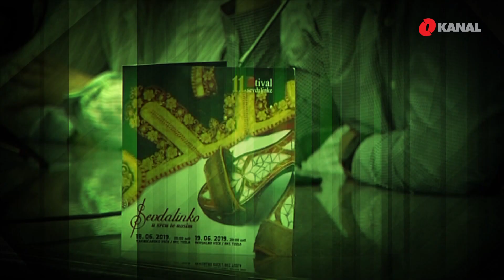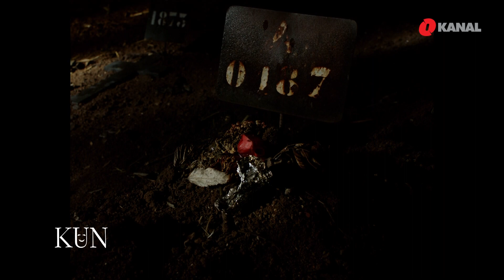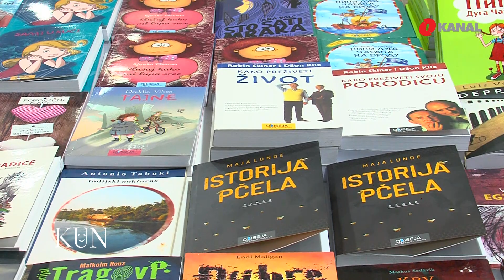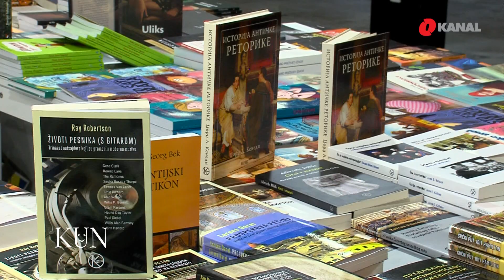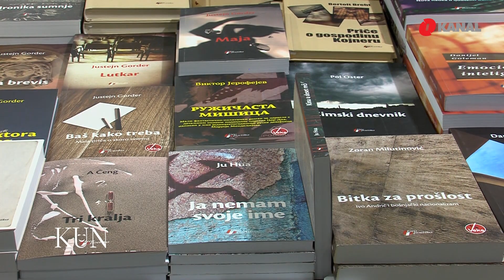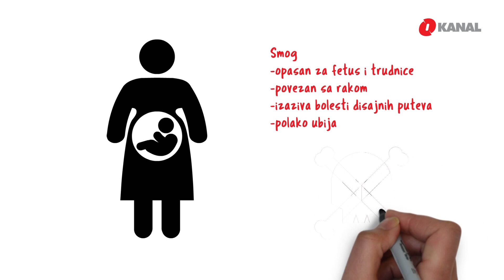Magazin KUN - 29.11.2019.